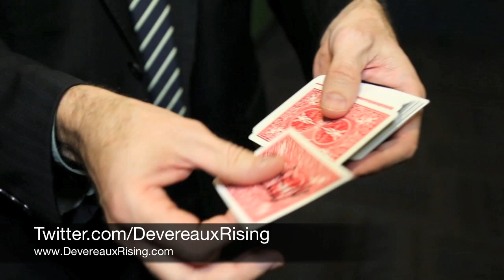Best Magician Las Vegas; The Magic Of Devereaux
Best Magician in Las Vegas; The Magic Of Devereaux